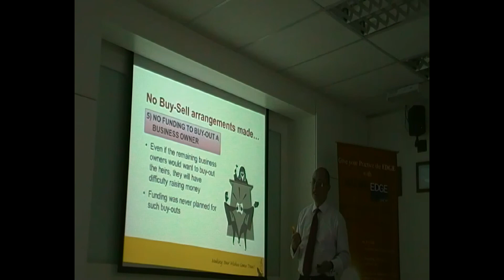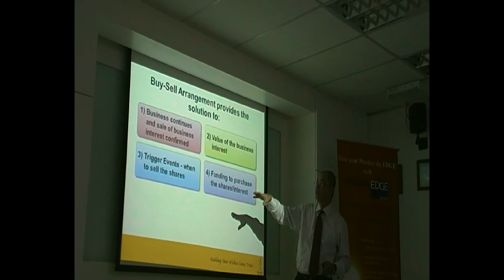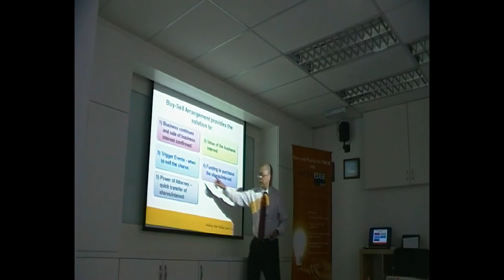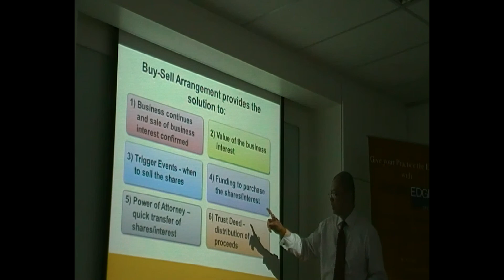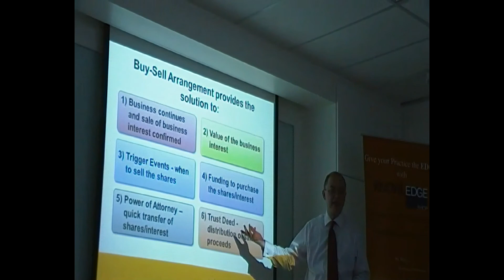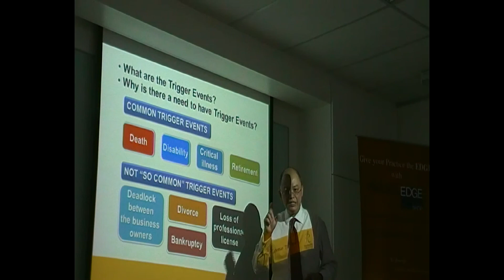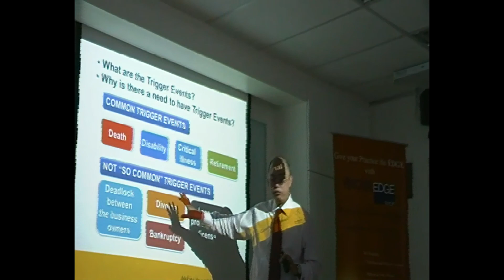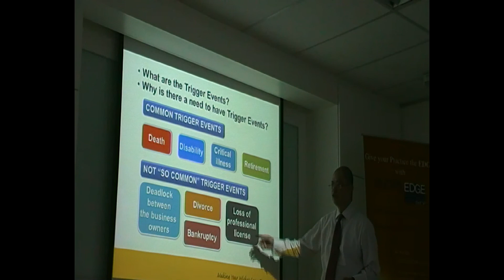1 Buy-Sell Part 1.mp4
1 Buy-Sell Part 1.mp4